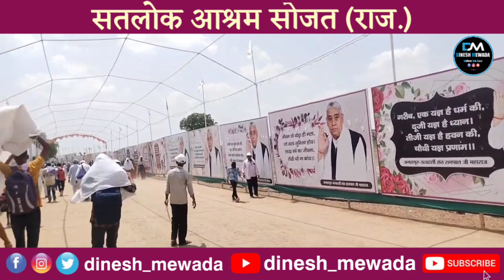Satlok Ashram Sojat _सतलोक आश्रम सोजत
सतलोक आश्रम सोजत राजस्थान में हुए 626वें कबीर प्रकट दिवस की एक छोटी सी कवरेज।